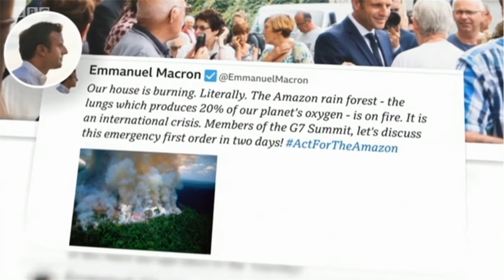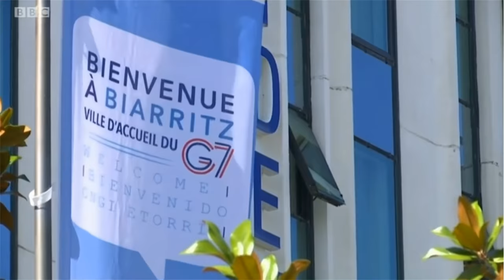Amazon Fires BBC News Report